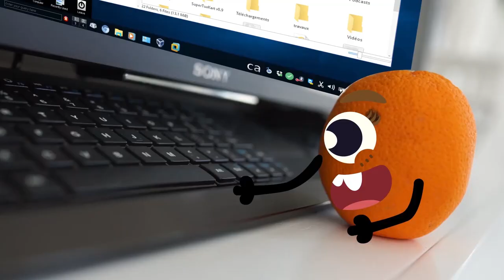TRY NOT TO SMILE LOOKING FRUIT GYM WORKOUT – FRUIT DOODLE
Fruit Doodle is a fun channel where ordinary objects come to life! Here, fruits, eggs, candy, toothpaste, and even bubble bath can all talk. Everyday Fruit Doodland promises to tell you guys his daily little stories or many other lesson learned about good behaviors and very funny.
All audio and visual content in this channel is owned by HGMEDIA CO., LTD.